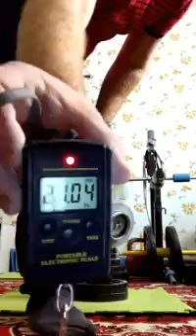Evgeny Nikitin "CRAB4 LIFT"(RH) - 21,04 kg